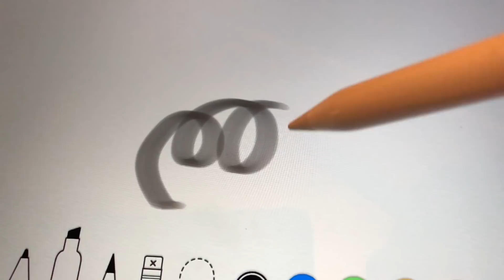iPad Pro vs iPad。Apple Pencil比較 -AV Watch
新iPad現地速報レビュー。手ごろで「ちょうどいいiPad」
撮影：西田宗千佳